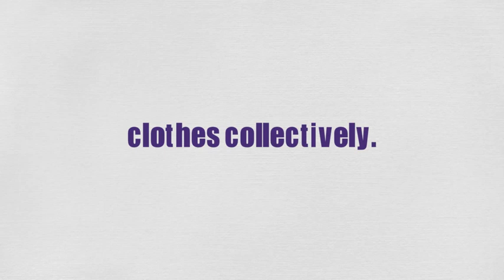What Does CLOTHING Means || Meanings And Definitions With Example in ENGLISH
What is the meaning of the word CLOTHING in English. What does CLOTHING means and what is the definition of the word CLOTHING . Here are its means and meanings. How to Pronounce the word CLOTHING in English like the Native British and English Speakers in British and American Accent. Here is also an Example of the Word CLOTHING use and used in a Sentence.
 Queries solved
1. CLOTHING Meaning in English
4. CLOTHING use in a Sentence
5. CLOTHING word Example
6. CLOTHING pronunciation
7. CLOTHING definition
8. CLOTHING defination